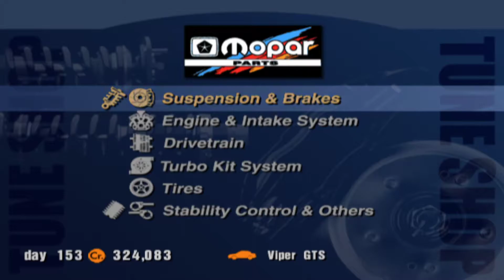Lets play gran turismo 3 a-spec part 23: Amateur american championship (Dodge Viper GTS)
We begin the Amateur league, starting with the viper gts in the american championship